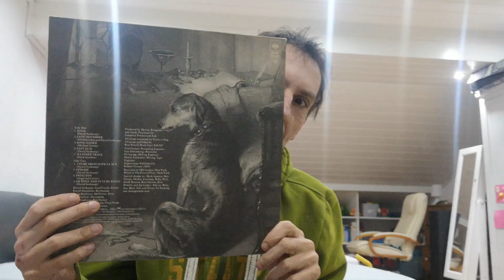Pavlovs Dog Odcinek 157